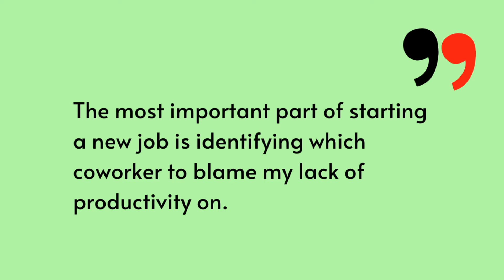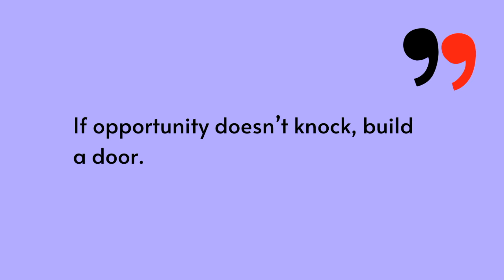Top 10 Best New Job Quotes